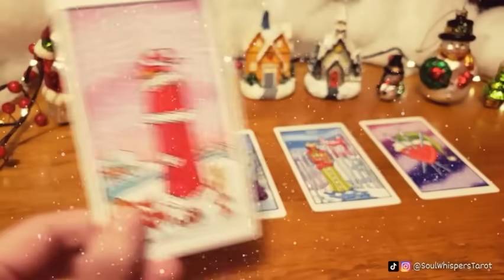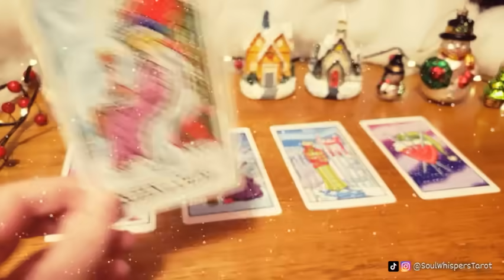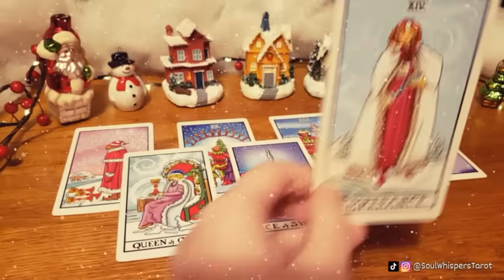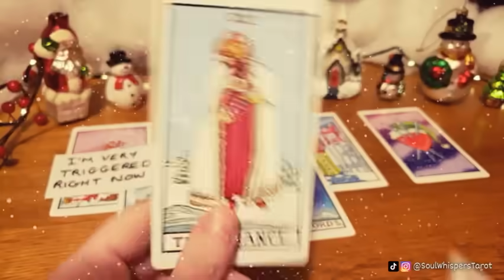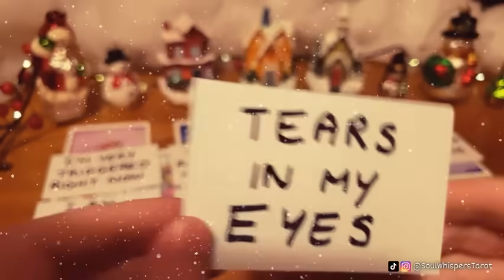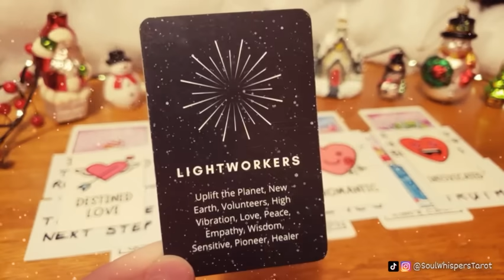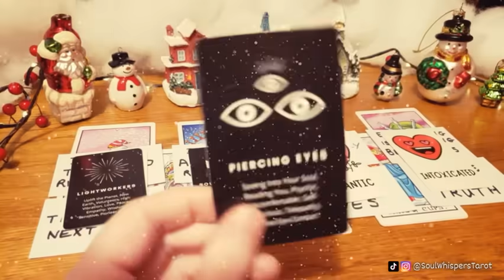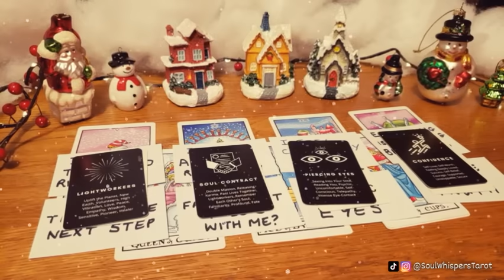🤯The IRONY is that you BOTH have the EXACT SAME FEARS and you DON'T EVEN KNOW IT!!